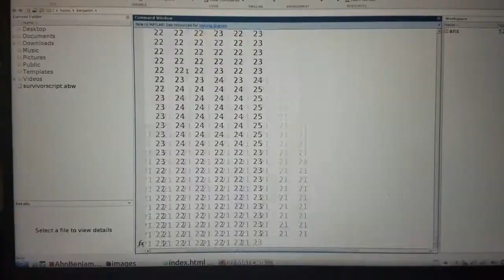Benjamin Ahn - Survivor Audition video 2022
I'm an Ivy League medical student and I wanna be the next sole survivor!